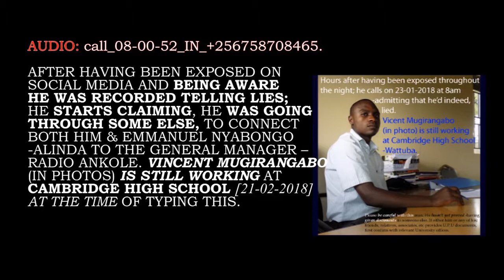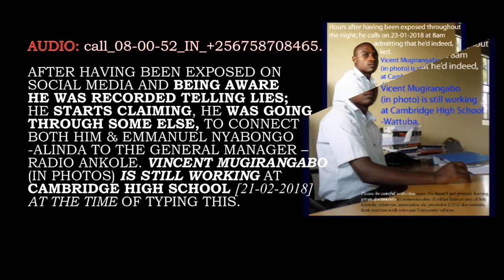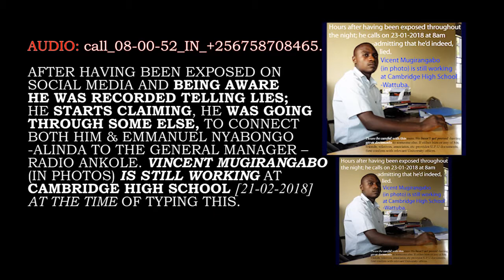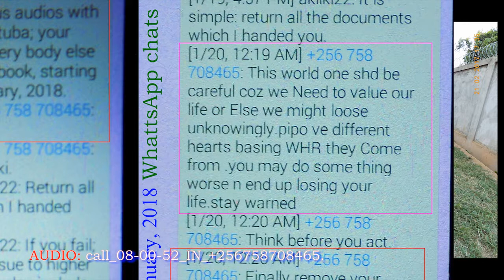call 08 00 52 IN MUGIRANGABO CONFESSION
Vincent Mugirangabo has not yet provided proof of having handed documents to someone else –the one he claims to have been linking (connecting) him (...Mugirangabo) to Kabangira-Magande.

This call was hours after having been exposed all-over social media throughout the night; he calls the following day 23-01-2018 at 08:00 -52 am -claiming to have been dealing with someone else and not Mr. Kabangira...